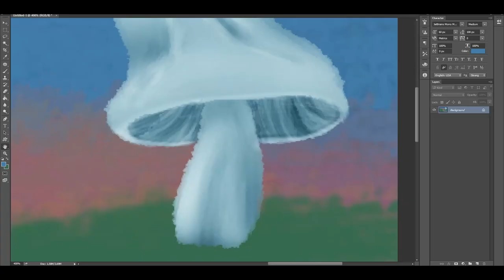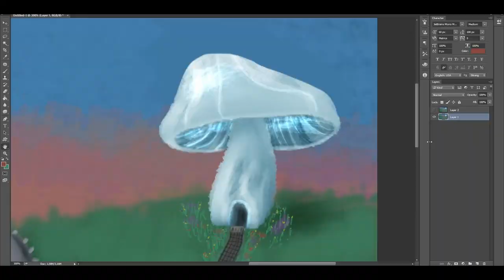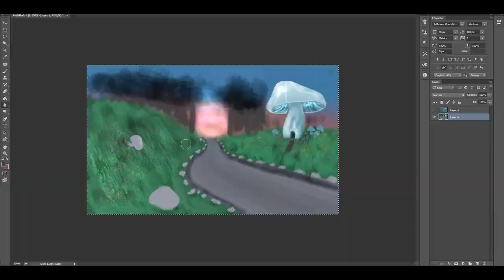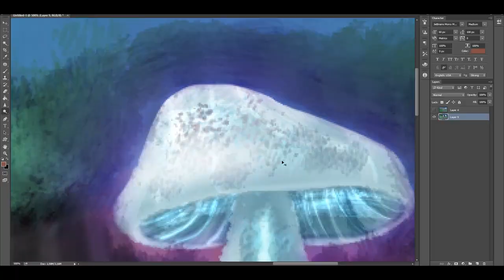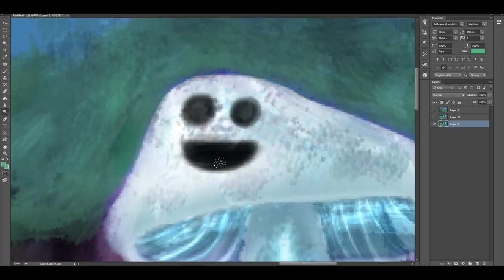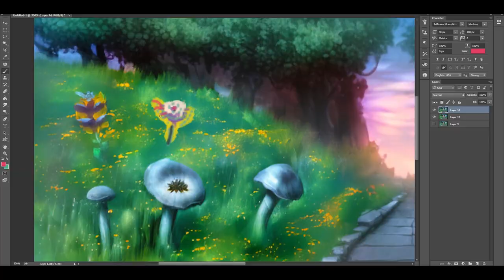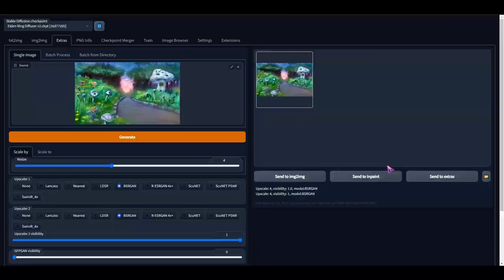[old] Stable Diffusion (25x speed) - Making a weird fantasy scene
25x speed, because nothing interesting happened. The entire process of letting SD do what it wants with my drawing. You can find a good txt2img within minutes, but that's no fun.

I let it change my composition on purpose, not inpainting some parts as I felt they look better in the result image, like the big mushroom elements and that's what I love about Stable Diffusion. Ignore the smiley face, I did not Inpaint it, because I know SD will treat it as "hey, put some holes in here". I mostly experiment by drawing over something and checking what it will do with the image. There are some blurry spots, but whatever, kinda rushed.

Inpaint: always 150 steps, Euler a, 0 padding + full res, CFG: 7 to 12